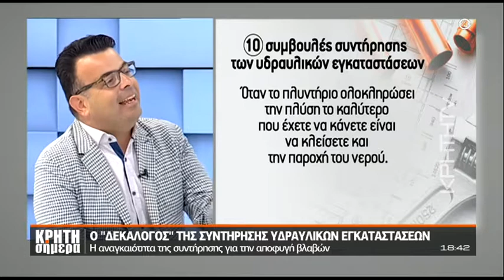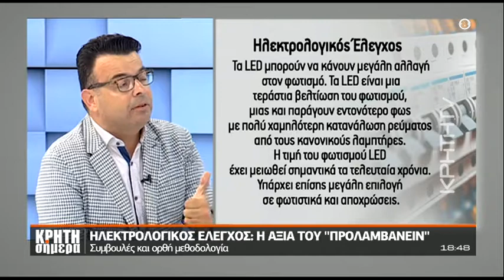O ‘’Δεκάλογος’’ της συντήρησης υδραυλικών εγκαταστάσεων